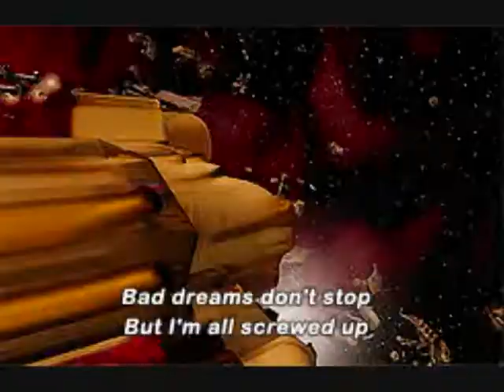The Road to El Dorado (FamousImagination50's Style) Part 13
Here is part thirteen of The Road to El Dorado in my style.
Sam Guy
MovieClips